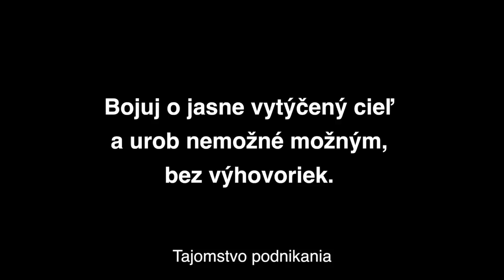James Bond 007 trailer 1 + SK titulky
James Bond Casino Royale remake
Camera: Adam